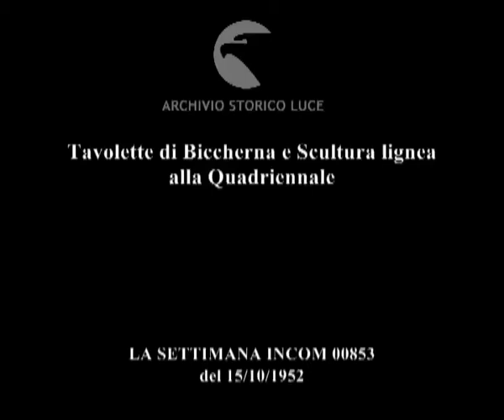Tavolette di Biccherna e Scultura lignea alla Quadriennale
Descrizione sequenze:Antonio Baldini riceve al Palazzo delle Esposizioni il sindaco Rebecchini ; il ministro Scelba inaugura la mostra della scultura lignea senese ; il pubblico in visita nelle sale espositive ; una tavoletta senese con l'immagine trecentesca di una Madonna dell'Umiltà; al di sotto della tavoletta-copertina è esposto un libro-manoscritto con miniature gotiche ; particolare di una pagina manoscritta e miniata ; tavolette di legno di stile gotico riproducenti scene di vita nei cosidetti Biccherna, uffici senesi di finanza e di gabella ; una tavoletta del '600 che rappresenta una traslazione della Madonna, una processione di figure verso una chiesa ; particolari di una tavoletta senese di stile gotico ; il ministro Scelba osserva un'opera in mostra; un uomo, accanto a lui, gli illustra l'opera ; una scultura lignea del quattrocentista Mattia di Nanni detto il Bernacchino: una Madonna con Bambino; un uomo si avvicina all'opera ; visitatori si aggirano in una delle sale dell'esposizione ; il questore Polito davanti alla statua di "Angelo" del Turino ; un uomo ammira la goticheggiante statua della Vergine di Montalcino ; una testa frammentaria di Cristo esposta su un piedistallo ripresa da diverse angolazioni ; una donna davanti a un Crocifisso del Maitani. ;